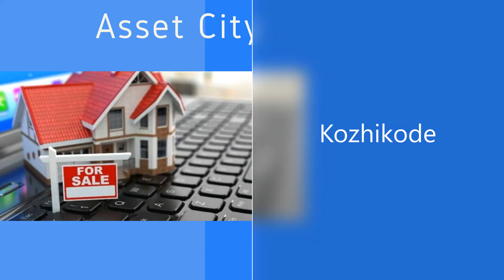Dhanlaxmi Bank Auction of Land at Kozhikode